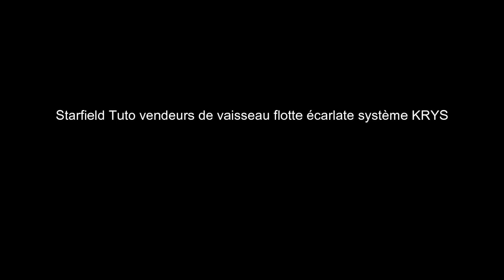Starfield tuto vendeur de vaisseaux flotte écarlate